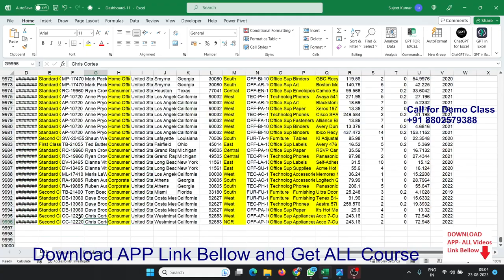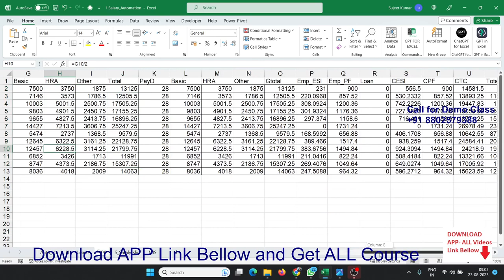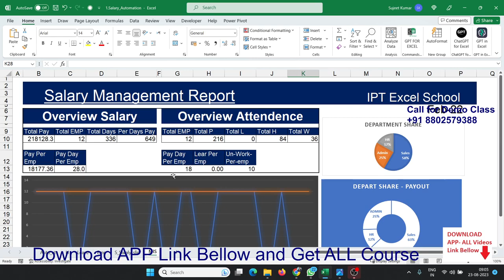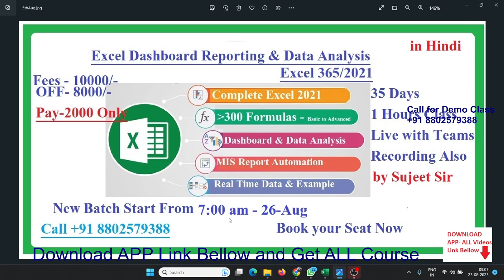Advanced Excel Training with Sujeet Sir 7AM 26-Aug